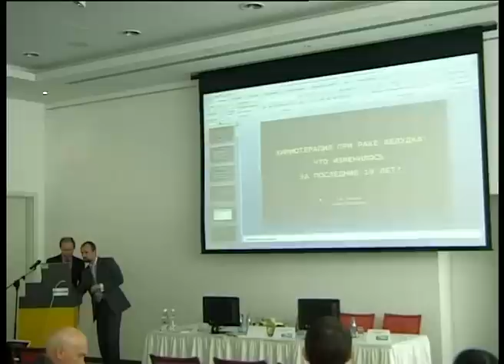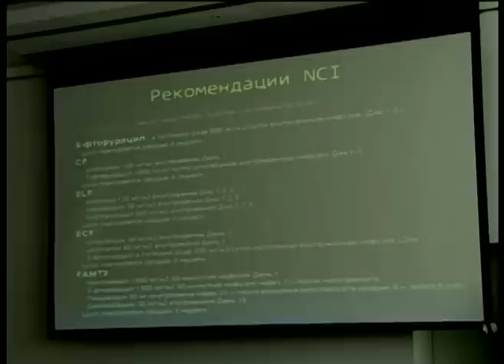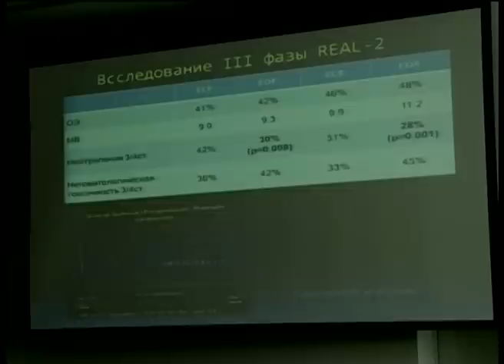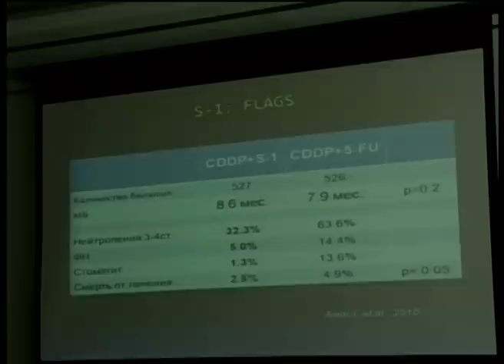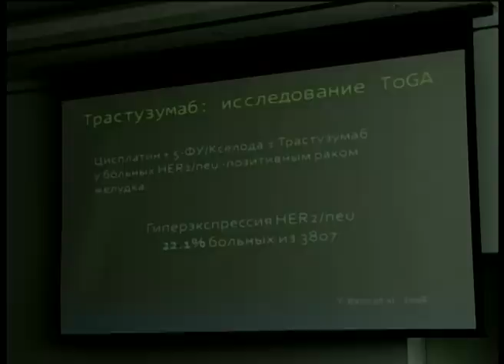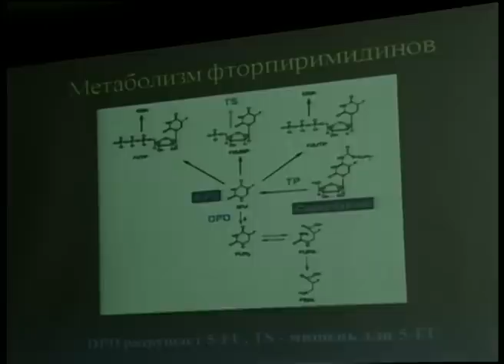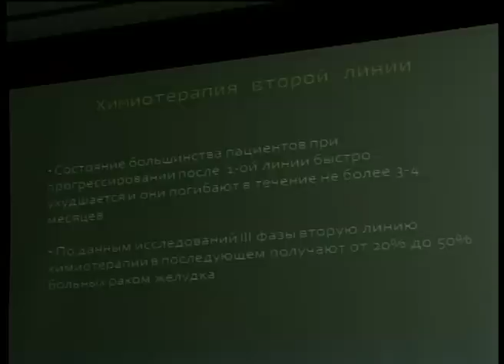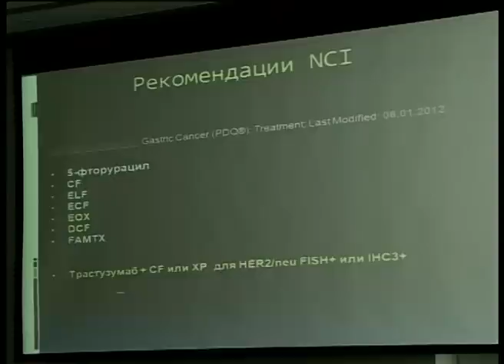Химиотерапия при раке желудка: что изменилось за 10 лет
Химиотерапия при раке желудка: что изменилось за последние 10 лет
Н.М. Волков (Cанкт-Петербург)
Научно-практическая конференция «Лечение опухолей желудочно-кишечного тракта»
(г. Екатеринбург, 15 марта 2012 г.)